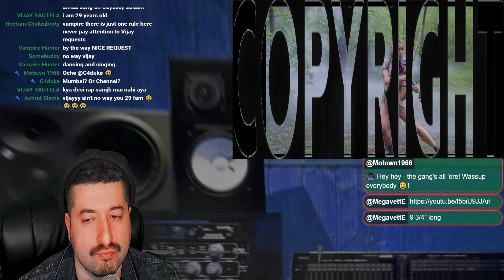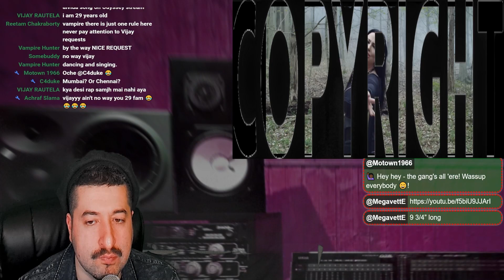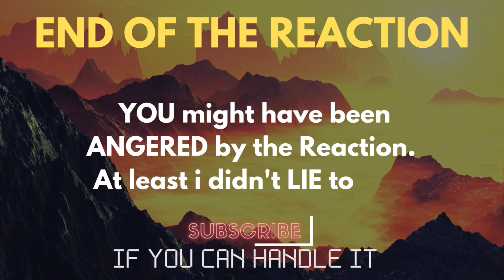Lindsey Stirling - Love Goes On and On ft. Amy Lee of Evanescence (Official Music Video)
Reacting to Lindsey Stirling - Love Goes On and On ft. Amy Lee of Evanescence (Official Music Video)
ALL MY CONTENT IN ONE PLACE :